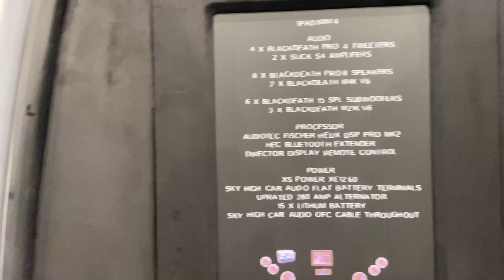Ultimate stance 2021 : Highlight reel